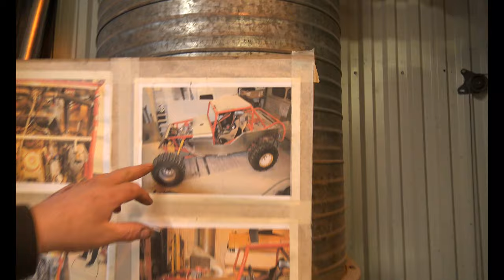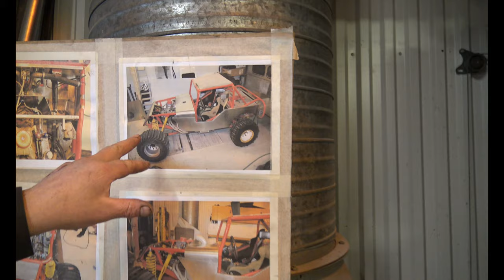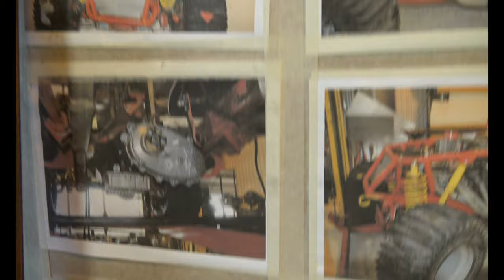Við heimsækjum Gunnar Pálma í skúrinn hans og skoðum Snáðann og spjöllum við hann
Formula offroad 2023 Formula offroad 2023 Við heimsækjum Gunnar Pálma í skúrinn hans og skoðum Snáðann og spjöllum við hann
We take a look inside the garage with Gunnar Pálmi Snáðinn
Íslenska Torfæran 2020
Icelandic Formula Off Road  2020